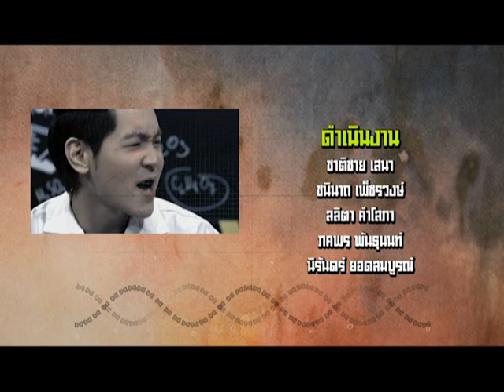◣ETV◢ I-Style Science ฉลาดคิด วิทย์รอบตัว ตอนที่ 18 รู้เรื่องฟัน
I-Style Science ฉลาดคิด วิทย์รอบตัวจะทำให้เรื่องวิทยาศาตร์สนุกและเข้าใจง่าย จากเรื่องใกล้ๆตัวเรา